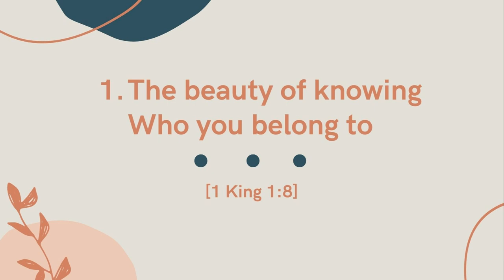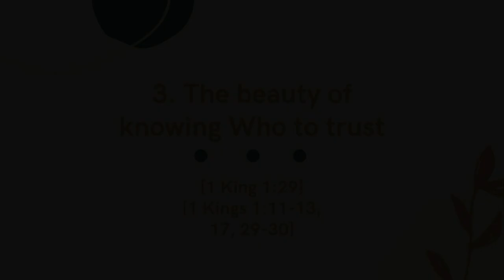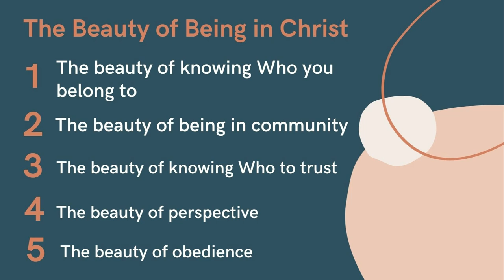The Beauty of Being In Christ | Aksah Cherian | IPC Hebron Oklahoma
Set your perspective straight by knowing who you belong to.